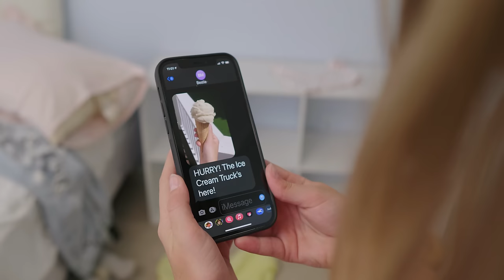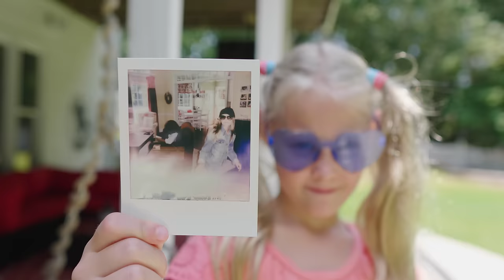Sneak Out (Music Video)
Hey guys!  funniflix is proud to present "Sneak Out" (Music Video)!

Like this channel and want to see more videos from MattyB, the Haschak Sisters & and all of their friends? It's easy! ;) You can also help spread the word with funniflix and following us on social media!

Musical.ly:  realfunniflix

SNEAK OUT
LYRICS

[Verse One]
Supposed to meet my friends in an hour
I’m not even close
Tryna find an outfit
Picked through all my clothes
My rooms all a mess, like a storm flew in
Then mom walks by, (uh!) now I’m busted
She said I can’t go anywhere
Till my room is clean
Matter fact I’m grounded
Gotta come up with a plan, come on ugh! think quick
I think I can get away with this…

[Pre]
Ok first things first, gotta lose the fear
Then I gotta make sure that the coast is clear
I mean if I’m stuck inside
For the whole night
I’m gonna lose my mind in here!

[Chorus]
One’s quiet, 2’s a crowd
Shoulda known that she’d find out
Oh shoulda known better
What do you expect, when you try to sneak out

I’m really in trouble now
This whole night is crashing down

[Verse Two]
Ok if this is gonna work I need to focus in
I gotta somehow make it out, without her noticing
If one thing goes wrong, it throws the whole thing off
And I still gotta put my makeup on
Think I’ma wear the green dress, eyeliner to match
Wait, the coast is clear?! oh this is my chance!
I can’t believe i’m pulling this off!!
Just a little bit further and I’ll be long gone!

[Pre]
Ok it all looks good, she’s totally distracted
I’m gonna leave through the back door, just like I practiced
You could hear a pin drop going down the stairs
Just a few more steps i’m almost there!